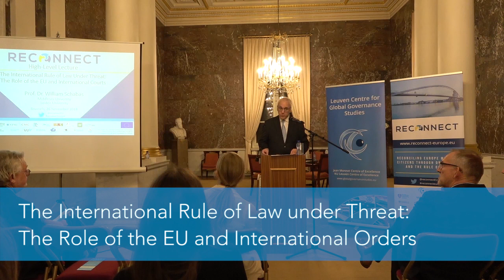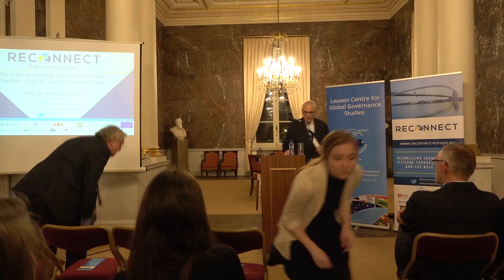RECONNECT High-level Lecture: Prof. Dr. William Schabas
26 November 2018, Royal Academy, Brussels

This lecture took stock of the fundamental contribution which international courts (such as the International Court of Justice and the International Criminal Court) and regional courts (such as the European Court of Human Rights and the Inter-American Court of Human Rights) make to the rule of law, but also of the immense challenges that these institutions currently face, including lack of capacity and loss of authority. In times where an increasing number of States leave the international judicial framework or refuse to comply with judicial decisions, the question that arises is what can the European Union do, as a staunch supporter of the international judiciary and the rule of law, when it comes to tackling ‘international rule of law backsliding’, both within its membership and in its relations with the wider world. And how credible is the Union itself as a supporter of the international rule of law, given its own difficulties in joining the European Convention on Human Rights?